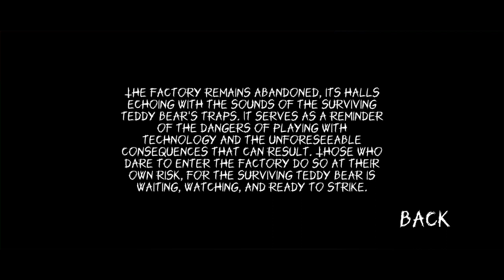Playtime Bear Full Gameplay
Solve riddles and puzzles to escape from the Evil Bear that wants to kill you.